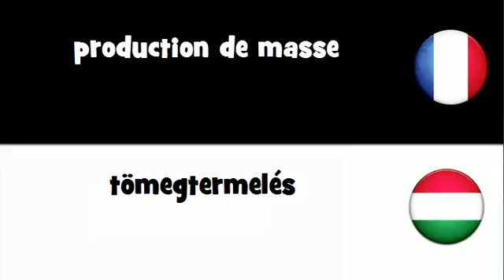Traduction en 20 langues # production de masse